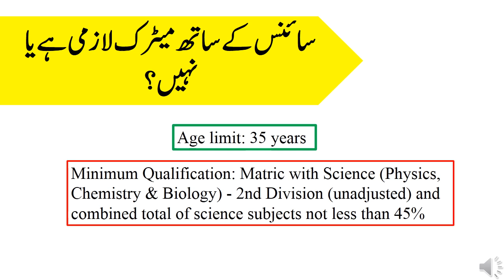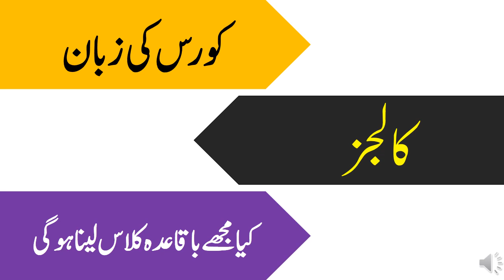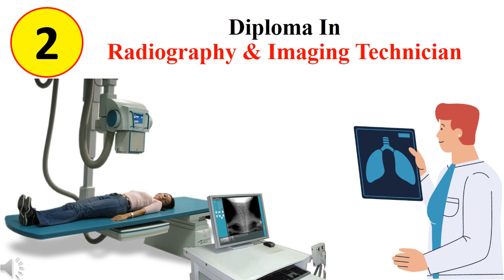Medical Diploma Courses After 10th And 12th In Pakistan || Best Paramedical Course In Pakistan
Medical Diploma Courses After 10th And 12th In Pakistan || Best Paramedical Course In Pakistan || High Salary Jobs || MLT OTT RIT Courses

In this video, we discuss 03 paramedical diploma course, these are
• medical lab technician (mlt)
• operation theatre technician (ott)
• diploma in radiography & imaging technology (rit)

• best medical diploma courses after 10th and 12th in pakistan
• paramedical courses after 10th and 12th in pakistan
• diploma courses after 10th in medical field
• paramedical courses after 12th class
• diploma courses after 10th in pakistan
• diploma courses in pakistan
• paramedical courses after 10th class in pakistan
• medical diploma in pakistan
• best diploma course after 12th
• paramedical courses after 10th class
• medical diploma courses online